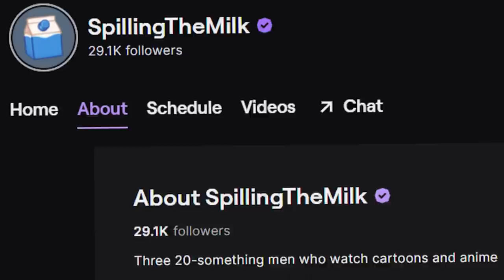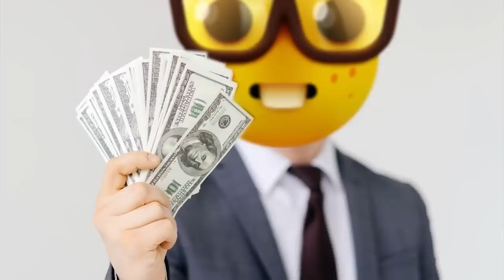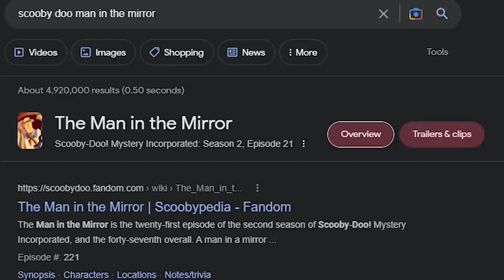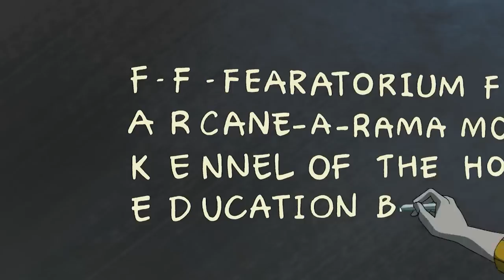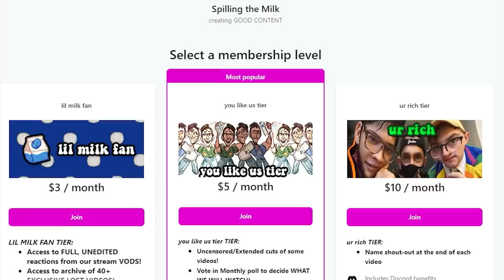Scooby Doo Mystery Inc is TOO MUCH FOR 2023...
🎬EDITING🎬
Luca & Giyeh

Scooby Doo Mystery Incorporated is a much more adult take on the Hanna-Barbera cartoon network franchise. Shaggy and Velma date, Fred grapples with his sexuality, Daphne gets friendzoned, scooby eats his scooby snacks, and there is an ongoing plot that we follow. It is very funny and comedic and serious and the animation looks amazing. Scooby Doo Mystery Inc.